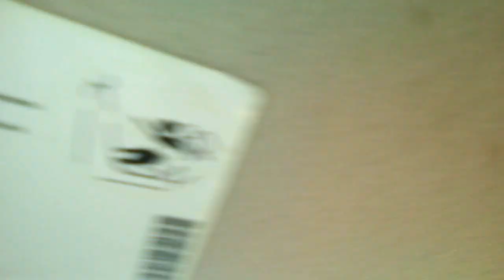Colonia 28 de Junio es la casa del boxeo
En este video te llevamos a la escuela municipal de box también conocida como la casa del box  aquí tuvimos la oportunidad de platicar con un boxeador que es reconocido intencionalmente y el es alex  el gato zuñiga el  entrena en este escuela de boxeo  y también tuvimos la oportunidad de platicar con Karina ella también a salido a boxear a diferentes partes del país como ves en esta escuela tienes la oportunidad de que tus sueños se hagan realidad de ser un  campeón  en el boxeo también se te hace la invitación para que el próximo 25 de mayo en punto de las 6 de la tarde asista a la exhibición de box que van a tener en  la escuela de boxeo  la dirección es  aquiles  serdán 1576 en la colonia 28 de junio .

Te dejamos nuestro facebook/Cecilia e Ian .